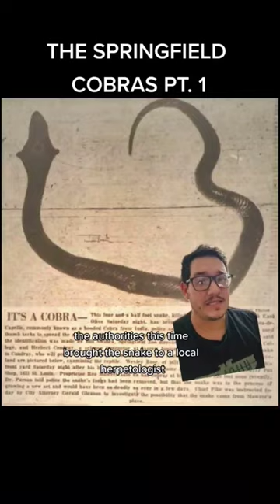Cobras in Springfield Mussouri??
The Springfield Cobras part 1